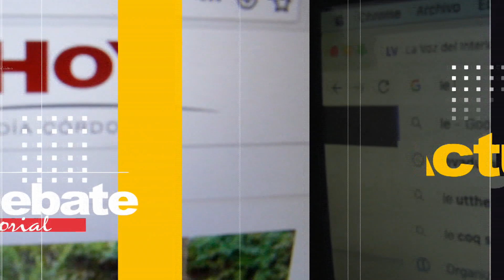Pedro Dellarosa, precandidato a Diputado Nacional de JxC por Córdoba, Alfil TV-Redacción Abierta